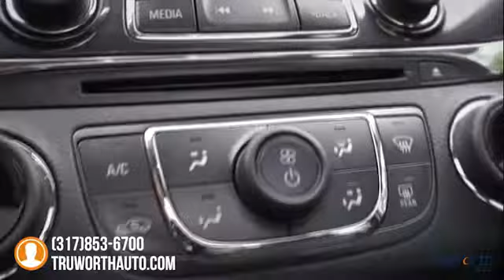2014 Chevrolet Impala Indianapolis IN 7885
2014 Chevrolet Impala LT - $16000

TruWorth Auto
3006 E. 96th St.

Stylish and Affordable ONE OWNER Chevy Impala in Excellent Condition! Everything from the Body Paint to the Leather Interior on this Modern Sedan Looks Great. The Seating is Very Comfortable for All Passengers, Offering a Premium Experience at a LOW Price Point! Well-Maintained with 17 Documented Service Records Listed on the Clean CarFax. It Passed our 167-Point Inspection, Reconditioned by our ASE Certified Technician, Shaun. Tires and Brakes are in Good Shape All Around, Offering Solid Traction, Handling and Stopping Power. It may have High Mileage for the Model Year, but this Impala has been EXPERTLY Cared for and is Mechanically Sound. With Proper Maintenance, it can last for Years to come! Top Features Include a Touchscreen Display, Bluetooth Connectivity, Heated Leather Seats, Dual-Zone Climate Control, a Dual-Panel Sunroof, Rearview Backup Camera and MORE. Its a Phenomenal Value that shouldnt be overlooked! Test drive this Impala today! brbrThe TruWorth Auto business model is centered around providing a transparent, information based customer experience.  We price all of our vehicles to SELL in an unusually SHORT time period in relation to Industry standards.  To ensure we have time-efficient transactions, our ONE price, BEST price approach ensures that you are getting a great value, as well as, a great experience.  brbrbrbr